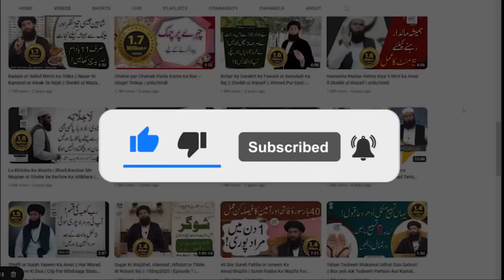Taqat Ka Khazana | Shadi Aik Hai Ya Chaar | Hakeem Tariq Mehmood Chugtai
aisi=a Kehwa jo apko Taqat aur zindagi ki khushiyan ata kery ga